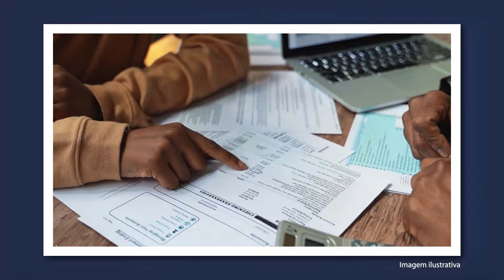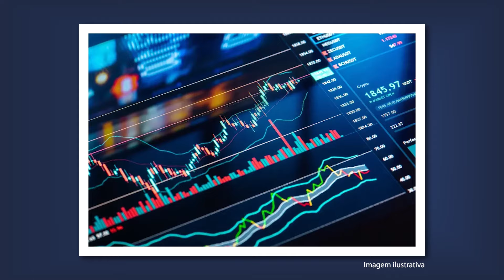GUIA PRÁTICO PARA JUNTAR 10 MIL REAIS (+ 1 DICA EXTRA)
Juntar 10 mil reais é uma meta financeira que você pode, sim, alcançar, e oferece várias vantagens.

Primeiro: economizar essa quantia pode proporcionar uma sensação de segurança financeira, permitindo que você esteja preparado para imprevistos ou despesas inesperadas.

Além disso, ter um fundo de emergência pode reduzir o estresse financeiro em momentos difíceis.
Outra vantagem de juntar dinheiro é a possibilidade de realizar sonhos e objetivos de longo prazo. Com 10 mil reais economizados, você pode investir em educação, fazer uma viagem desejada, adquirir um bem ou iniciar um pequeno empreendimento. Por isso eu preparei este vídeo.

Assista ao vídeo até o final para ficar por dentro de todos os detalhes do guia para juntar dinheiro, que eu trouxe para você!

🔴 ASSISTA TAMBÉM
👉 Como funciona uma FRANQUIA?

HENRIQUE MOL é CEO do grupo Encontre Sua Franquia, uma holding com 6 marcas próprias e centenas de franqueados. São negócios com unidades no Brasil, Estados Unidos, países da Europa e mais. Mol também é um dos TOP 3 MAIORES YOUTUBERS do Brasil no segmento de franquias, com mais de 50 mil inscritos e 2 milhões de visualizações neste canal no YouTube.

*ENTRE EM CONTATO COM A FRANQUIA QUISTO*